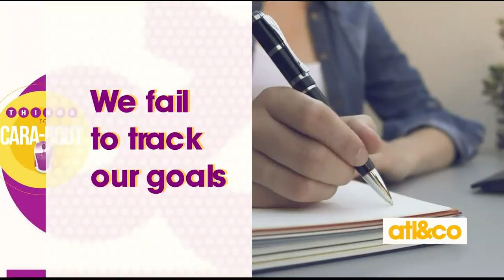National Ditch Your Resolution Day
Have you already given up your 2020 goals?! Cara Kneer shares why on 'Atlanta & Company'